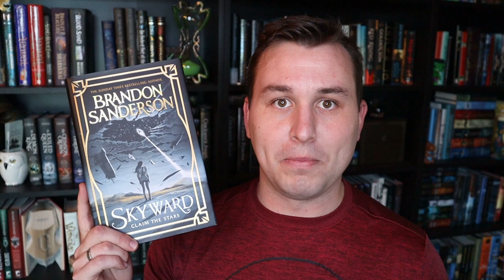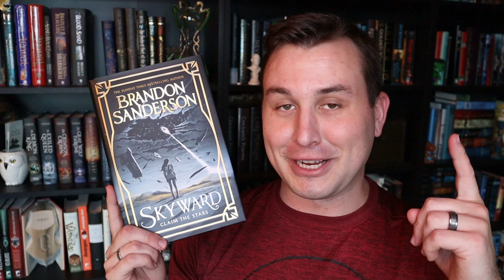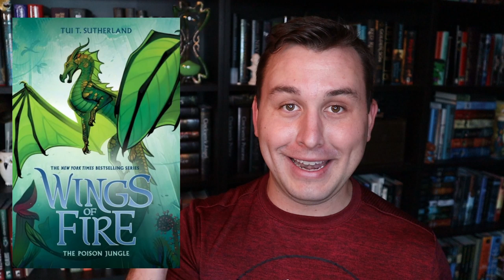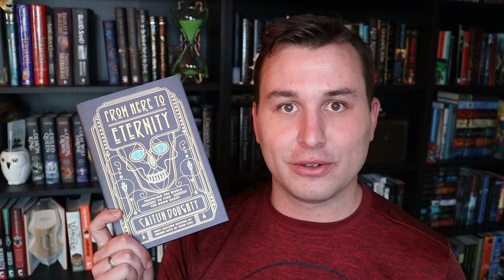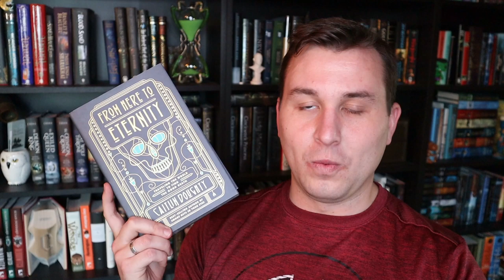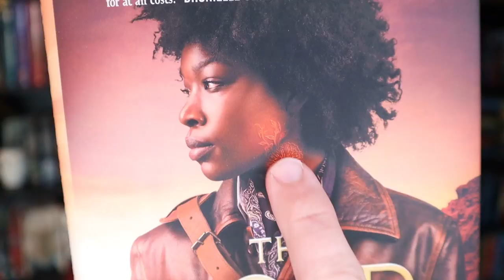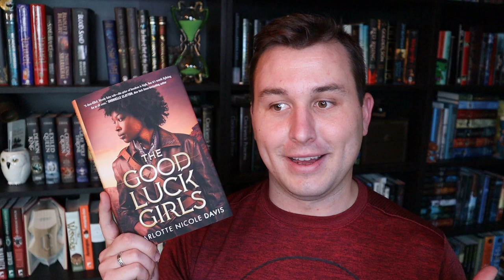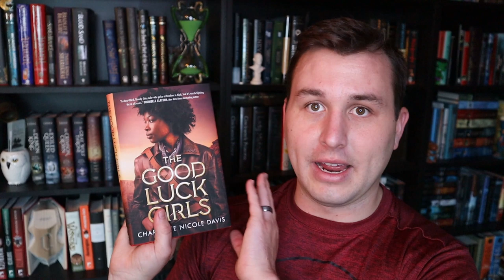2019 Reading Wrap Up | Books 71-78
Here are my miniature book reviews on the last 8 books I read at the end of 2019! What was the last book you read in 2019?

Time Stamps:
Skyward by BrandonSanderson: 00:42
Soulless by Gail Garriger: 03:13
The Poison Jungle by Tui T. Sutherland: 05:31
Crenshaw by Katherine Applegate: 08:24
The Mystwick School of Musicraft by Jessica Khoury: 10:43
From Here to Eternity by Caitlin Doughty: 13:34
The Good Luck Girls by Charlotte Nicole Davis: 16:10
A Dog's Way Home by W. Bruce Cameron: 21:42